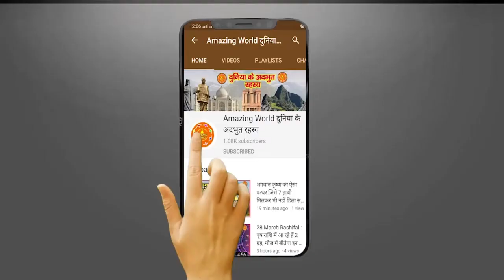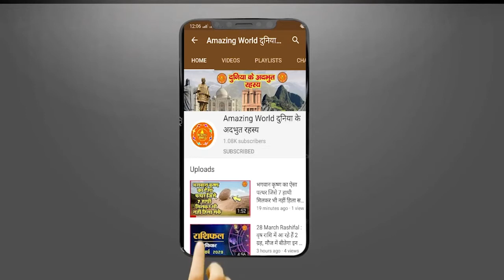बंदर ने शुरू की चाय के दुकान पर नौकरी, लोगों को आया पसंद - Monkey Start Shop Of Tea | Amazing WORLD